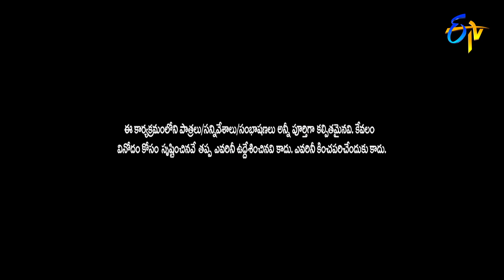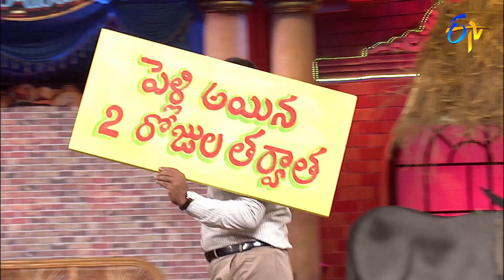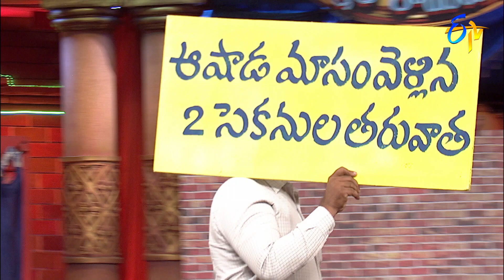Chammak Chandra Performance | Jabardasth Matinee Show | 29th May 2022 | ETV Telugu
Chammak Chandra and his team come up with a hilarious skit and commence fun with their
entertaining performance.